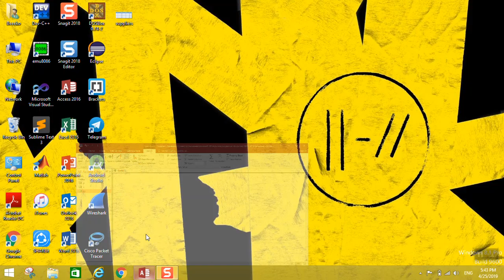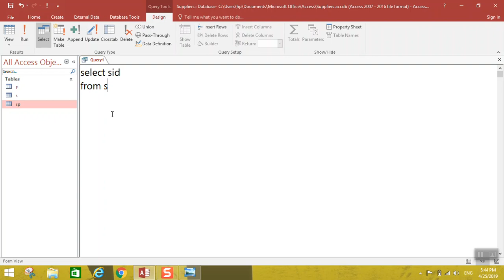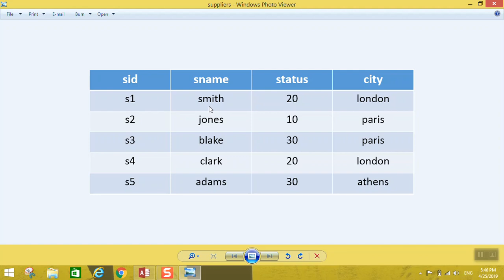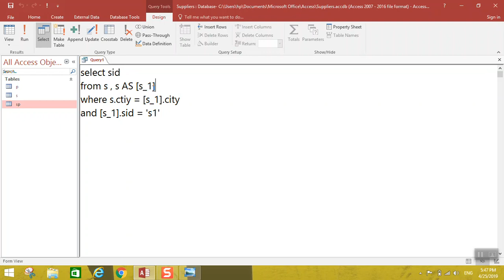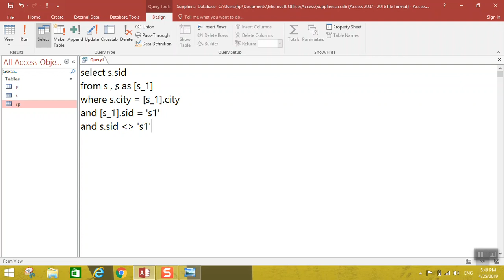#09 Databases Lecture 9